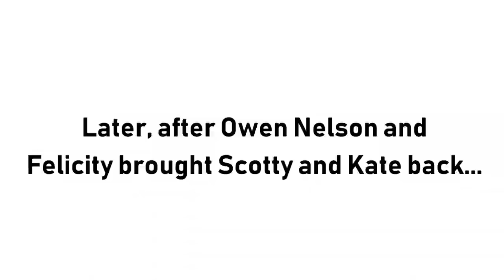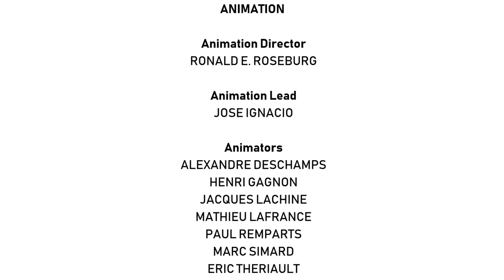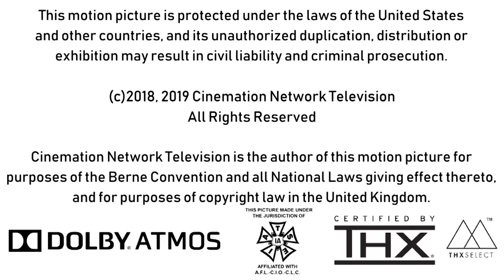[#1870] WETA Logo Bloopers | Episode 5 | David Guetta's Birthday (Mark II)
NOTE: Please note that we're very sorry for being 2 days late during the making of this video. We hope everyone understands this situation.

BLOOPERS INCLUDED:
Same as "GameCube Intro Bloopers | Episode 40 | David Guetta's Birthday"